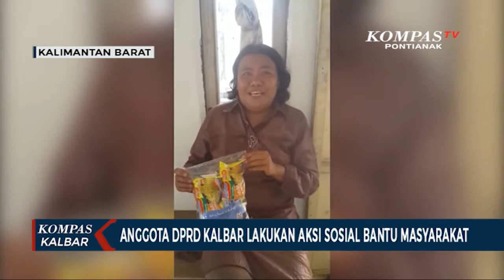Anggota DPRD Kalbar Gelar Aksi Sosial Bantu Masyarakat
Anggota DPRD Kalbar Lakukan Aksi Sosial Bantu Masyarakat

Anggota DPRD Kalbar, melakukan pembagian jamu, vitamin, masker, dan hand sanitier, pada masyarakat dan tenaga medis. Upaya tersebut sebagai cara menyerap aspirasi warga, dan sebagai bentuk kepedulian membantu meringankan warga yang terdampak corona.